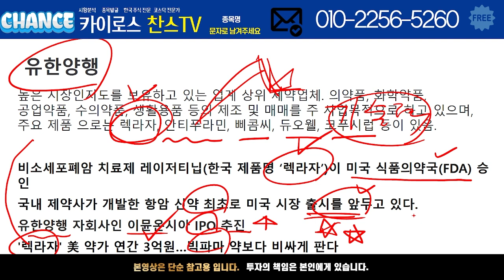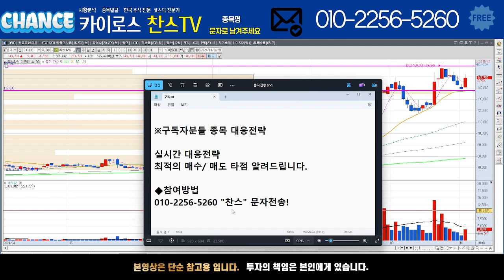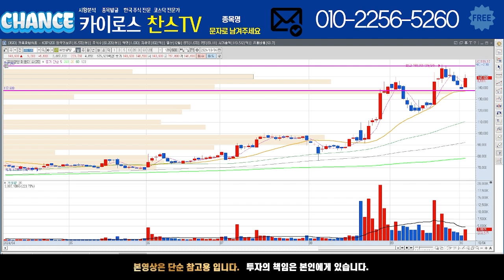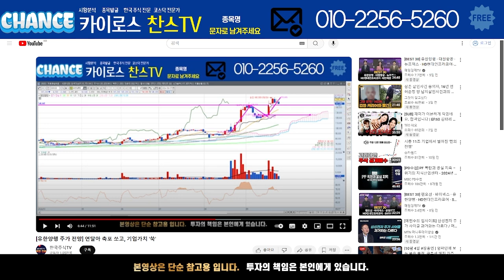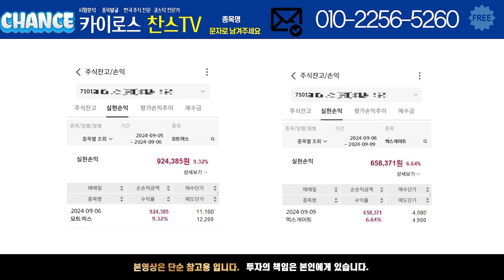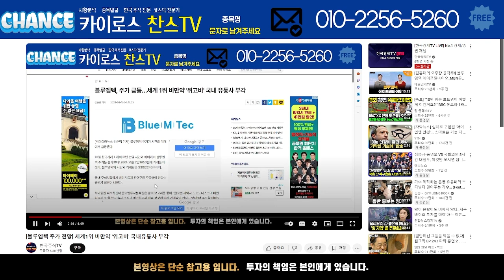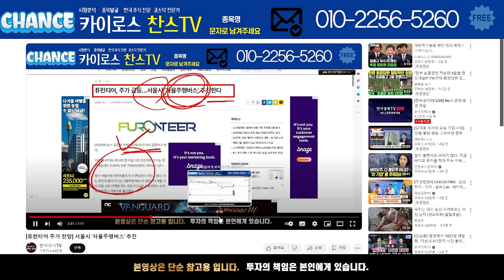[유한양행 주가 전망] '렉라자' 美 약가 연간 3억원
[PDF 교육자료]
성공투자전략 교육자료 받고 싶은 분들은 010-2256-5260 으로 "성공" 문자전송해 주시면 무료로 보내드리겠습니다.

성공투자 할 수 있도록 도움 드리겠습니다. 감사합니다.